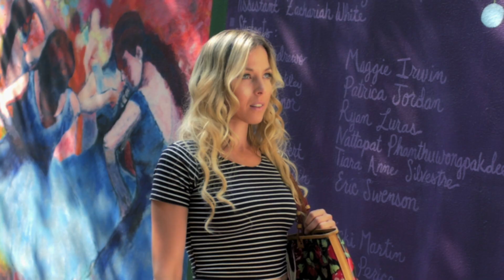已有男友的電影製作人卻愛上落魄鋼琴家，男女之間最純粹卻也充滿禁忌的激情【沈淪的滋味】｜原創娛樂 Creative Century Ent.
★休士頓國際影視展銀牌獎
電影製作人露易莎在職場苦苦掙扎，此時她遇上了同樣遭逢低潮的鋼琴家路克。儘管露易莎與男友阿帝的感情穩定，但她還是抵擋不了路克對她的吸引並愛上了他。這段關係讓對愛情一直抱有質疑的露易莎開始瓦解，逐漸屈服於男人跟女人間最純粹的激情，使她不斷沈淪、無法自拔。